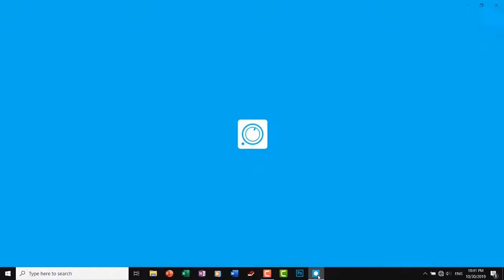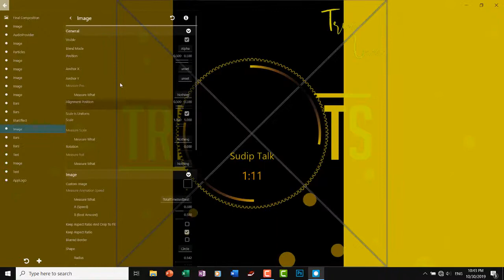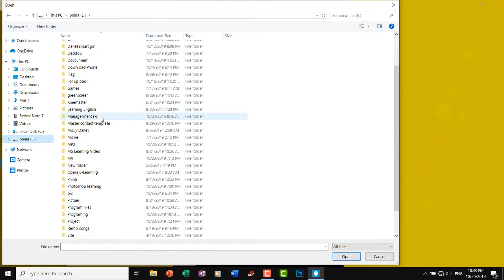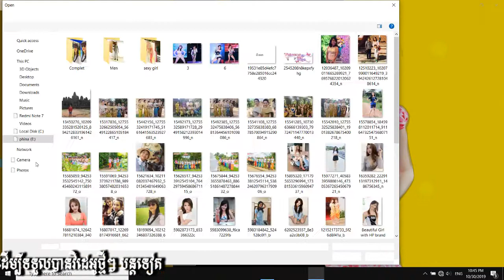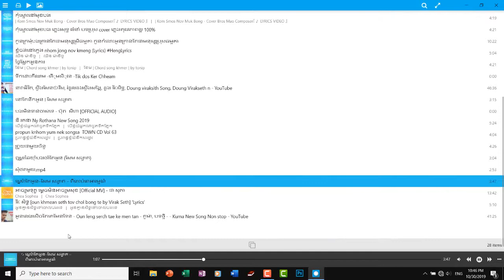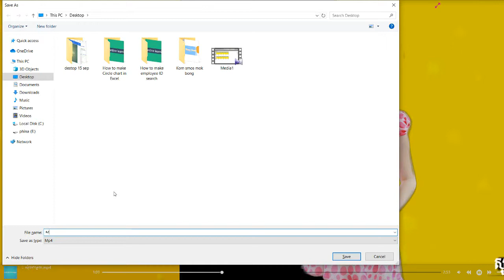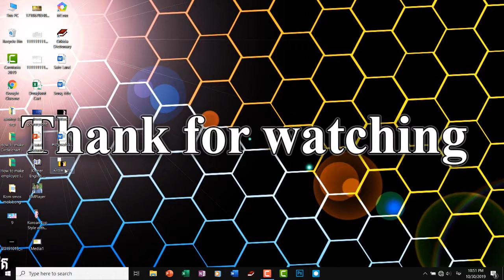HOw to add image , change color to avee player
MS word
MS Excel
MS Powerpoint